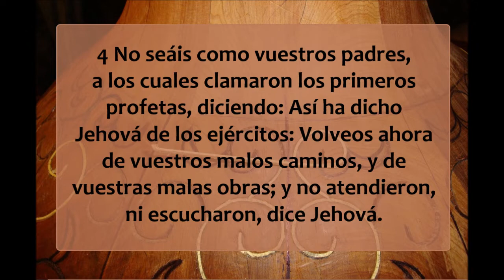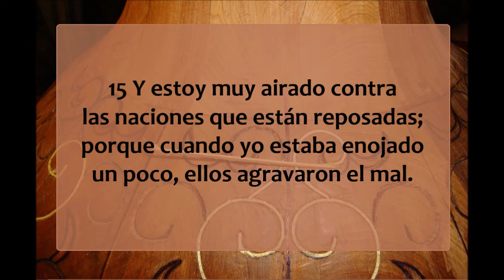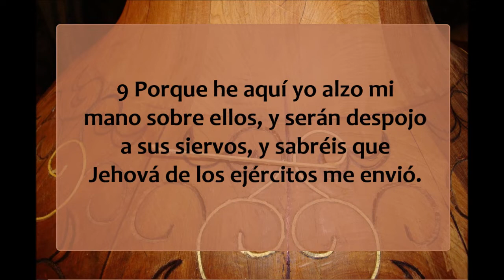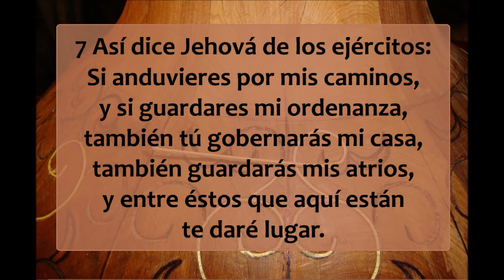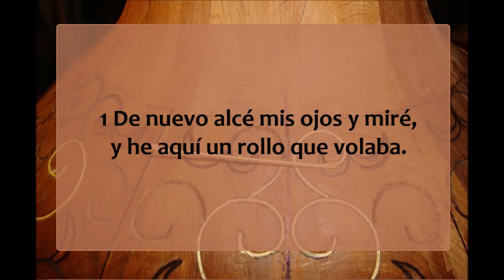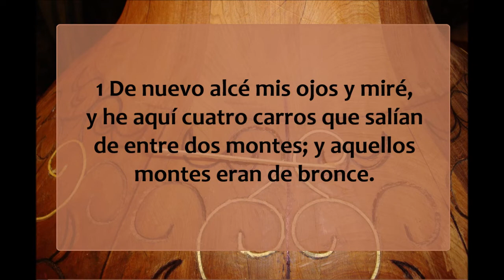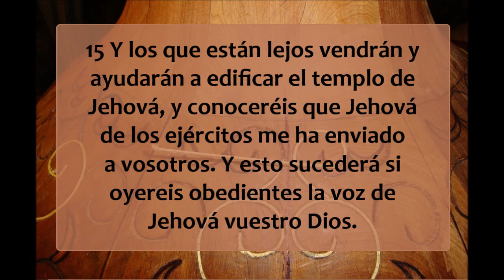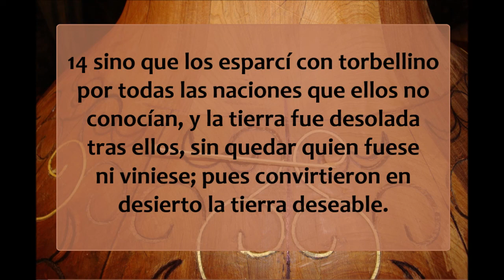Zacarias 1 - 7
Libro del profeta Zacarías capítulos 1 al 7